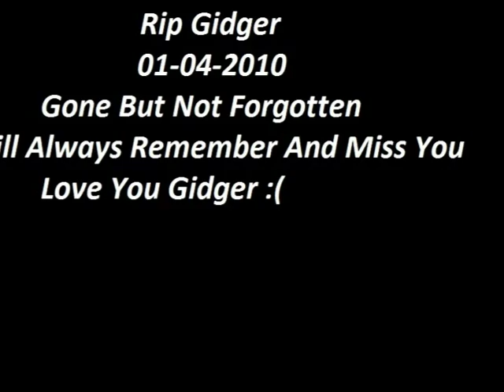Rip Micheal Moore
gonna miss yaah loads baaabee :( X